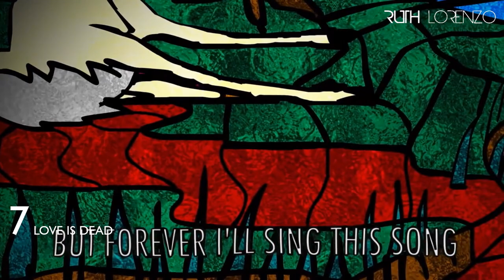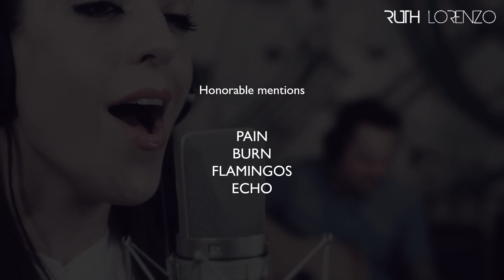SPECIAL: MY TOP 10 of Ruth Lorenzo from Spain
Ruth Lorenzo represented Spain at the Eurovision Song Contest 2014 with the song Dancing In The Rain. Apart from that, she has a successful career in her homeland.

Songs in the video:
- Good Girls Don't Lie
- Loveaholic
- Gigantes
- Love Is Dead
- Voces
- The Night
- Renuncio
- Patito Feo
- 99